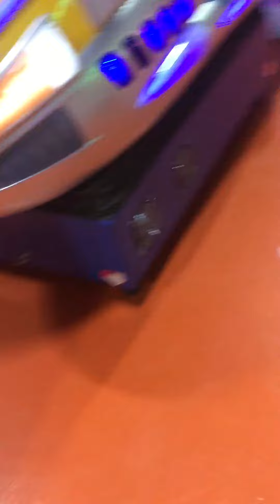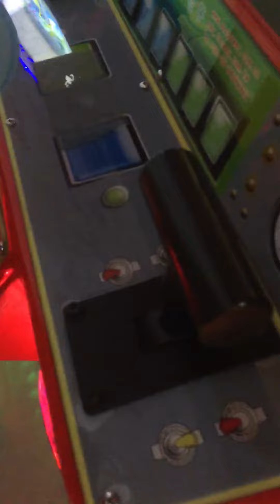Fun and educational toys entertainment center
Daha iyi videolar için takipte kalın